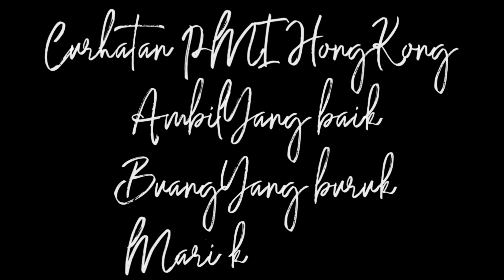Umur 49 Ingin Ganti Majikan Apakah Bisa Dapat Majikan Lagi